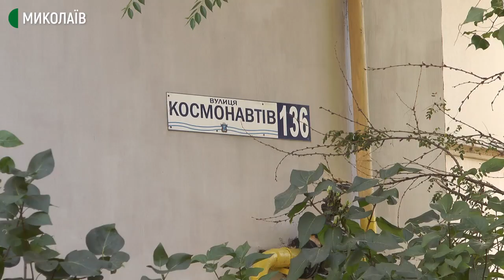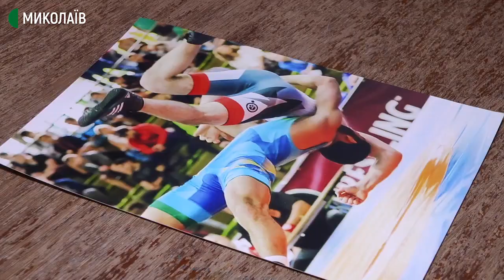Борець Парвіз Насібов здобув "срібло" на Олімпіаді-2020. Як родина вболівала за спортсмена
Борець греко-римського стилю Парвіз Насібов заробив найвищу нагороду у своїй кар'єрі. Спортсмен виграв "срібло" в категорії до 67 кг. У фінальній сутичці Насібов поступився іранцю Могаммад Резі Гераї. За змаганнями спостерігали родичі та перший тренер борця. Вони розповіли кореспондентам Суспільного, про свої враження від змагань та як планують зустрічати Парвіза.